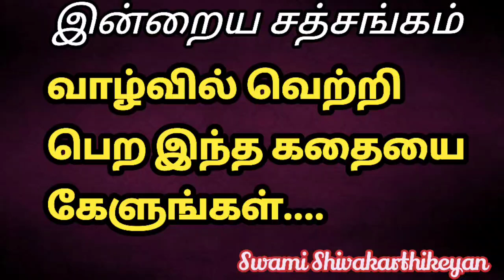கஷ்டங்கள் நீக்கும் கதையை கேளுங்கள் / Today Satsang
ஆனந்த கர்ம யோக பயிற்சியின் அறிமுக ஏழு நாள் வாட்ஸ்அப் வகுப்பு முற்றிலும் இலவசமாக பதிவு செய்து கொள்ளுங்கள்

வருகின்ற 14ஆம் தேதி காரடையான் நோன்பை முன்னிட்டு ஆனந்த ஒளி அறக்கட்டளையின் சார்பாக பிரம்மாண்டமான அன்னதான முகாம் நடைபெற உள்ளது உங்கள் குடும்பத்தில் ஒற்றுமை ஏற்பட உங்களால் முடிந்த அன்னதான பங்களிப்பை தாருங்கள்

Our new channel in English Swami sivakarthikeyan

ஆனந்த கர்மயோகம் அறிமுக இலவச பயிற்சிக்கு பதிவு செய்ய வாட்ஸ்அப் நம்பர் 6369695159

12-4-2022 ராகு கேது பெயர்ச்சி நடைபெற உள்ளது மேஷம்,ரிஷபம், கன்னி, துலாம், மகரம் ,மீனம் ஆகிய ராசிகள் பரிகாரம் செய்ய வேண்டிய ராசிகள் இந்த ராசிகளுக்கு பரிகார ரக்க்ஷை தேவையெனில் பதிவு செய்து கொள்ளுங்கள்

எங்களை தொடர்புகொள்ள